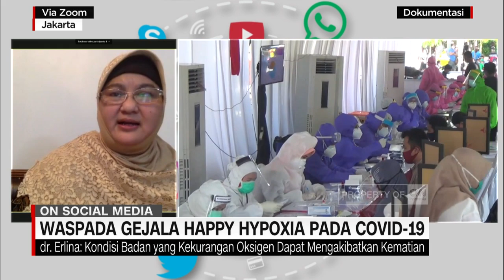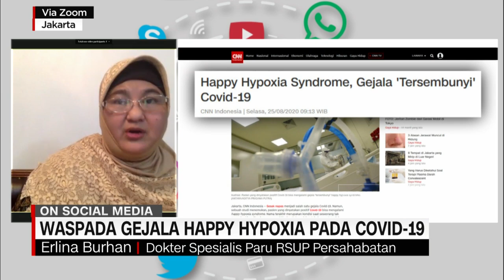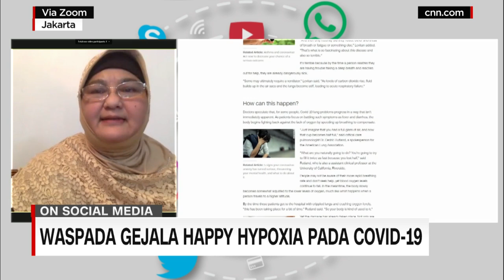Waspada Gejala Happy Hypoxia Pada Covid-19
Sebanyak 50% pasien Covid-19 tanpa gejala berpotensi terserang gejala happy hypoxia. Happy hypoxia adalah kondisi saat pasien Covid-19 mengalami kekurangan oksigen tapi tidak dirasakan oleh sang pasien. Jika tidak diantisipasi, gejala happy hypoxia bisa berakibat kematian.

Pekan lalu, kematian 3 pasien positif virus corona di Banyumas mengejutkan publik. Menurut bupati Banyumas Achmad Husein 3 pasien yang meninggal dunia tersebut diketahui tidak memiliki gejala seperti orang yang terjangkit Covid-19, alias orang tanpa gejala.

Kepala departemen epidemiologi fakultas kesehatan masyarakat Universitas Indonesia, Tri Yunis Miko Wahyono menyatakan hypoxia adalah kondisi pasien yang mengalami saturasi oksigen rendah. Artinya oksigen yang ditangkap oleh sel darah merah sedikit. Namun pasien tidak merasakan apa-apa, masih terlihat sehat, dan bisa beraktivitas.

Like & Follow Facebook:
CNN Indonesia

cnnindonesiatv